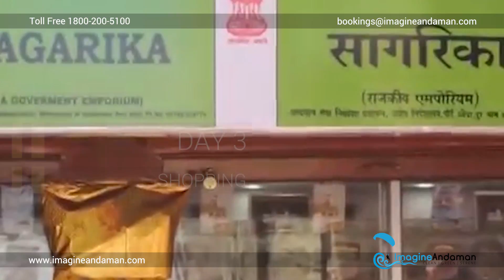IMAGINE ANDAMAN 3 NIGHTS & 4 DAYS VIDEO ITINERARY # 07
or call our toll free number 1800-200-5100 DAY 1: AIRPORT PICK- HOTEL CHECK-IN -CARBYNS, JAIL AND LIGHT AND SOUND

On arrival at Port Blair, our Team will assist you to hotel. After Check in, Visit Cellular Jail. Post lunch drive along the coastal lines to “Carbyns Cove” Beach. In the evening, attend the enthralling Light and Sound Show at Cellular Jail.

DAY 2: TRANSFER TO HAVELOCK FROM PB - KALAPATHAR+ RADHA NAGAR+ OVER NIGHT STAY IN HAVELOCK

Early morning departure by Private Cruise to Havelock Island - On arrival at Havelock Island, proceed to your resort. Later, visit Radhanagar beach rated as the finest in Asia and visit Kalapathar Beach and spend your time in Leisure at resort overnight.

DAY 3: TRANSFER TO PORT BLAIR FROM HAVELOCK ISLAND- CITY TOUR+SHOPPING

Cruise back to Port Blair from Havelock Islands via Private Ferry.  After reaching Port Blair, tour the city for Chatham Saw Mill (one of the oldest & largest in Asia), Forest Museum, Anthropological Museum, Fisheries (Marine) Museum and Naval Marine Museum (Samudrika) and explore the local market to shop for gifts and souvenirs for friends and family.

DAY 4: AIRPORT DROP

Our representative and logistics partner drives you to the airport to catch your return flight with the best memories of Andamans.